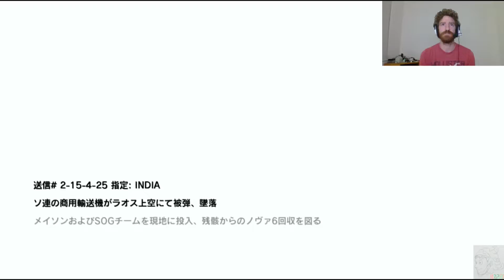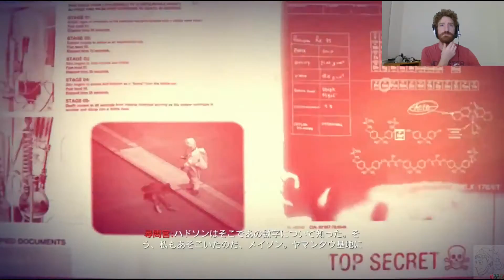Call of Duty: Black Ops 1 (2010) - 10 - Crash Site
Join me in my play through of Call of Duty: Black Ops 1 while enjoying a nice mix of 甲州 (Koshu Whiskey) and Coke.

Crash Site - Locate the downed Soviet cargo plane containing Nova 6.